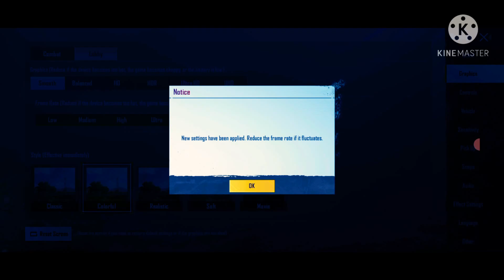Realme 6 best sensitivity and setting Apply on any Realme phone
Nothing is starting to feel Sadness because I am very happy you support me 💚.